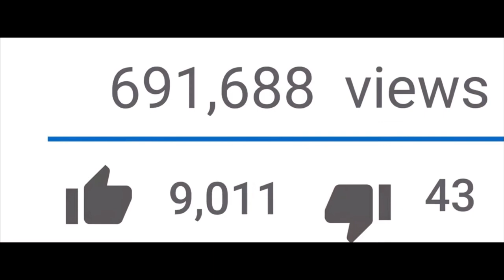The Hatchet Wielding Hitchhiker Review